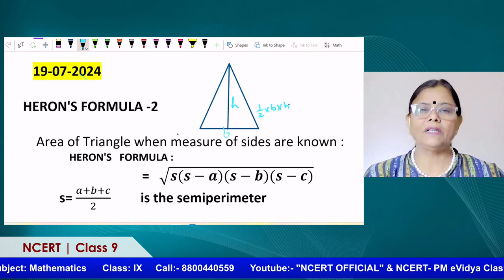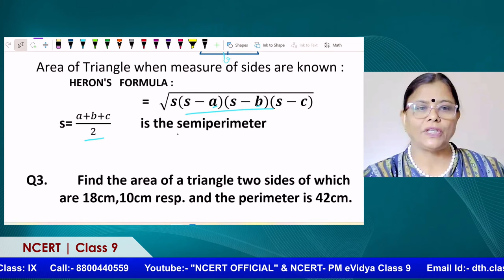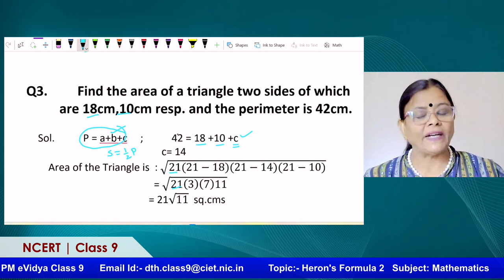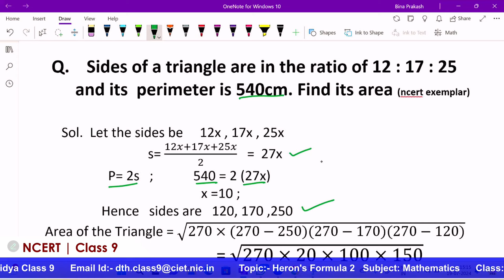Live Interaction on PMeVIDYA : Heron's Formula 2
Heron's Formula 2
Subject:  Mathematics    Class: IX

Sahyog Session
Mon-Fri                                             5-5.30pm

The programs can be viewed on:
1. DD Free dish channel #2022 to 2033 ( PM eVidya  Class 1 to  PM eVidya Class 12)
2. Zee Dish TV Channel #950
3. Jio TV App
4. ‘NCERT OFFICIAL’ YouTube Channel